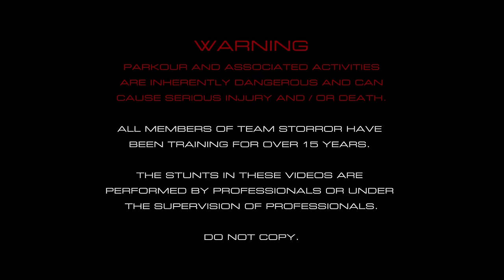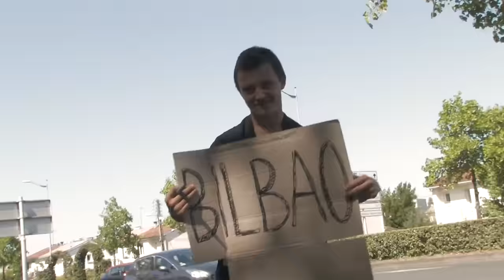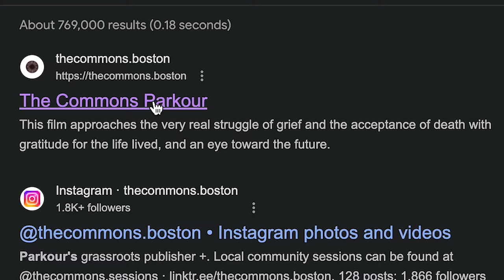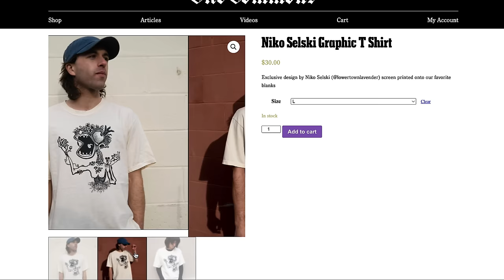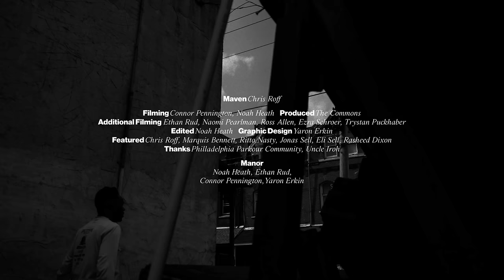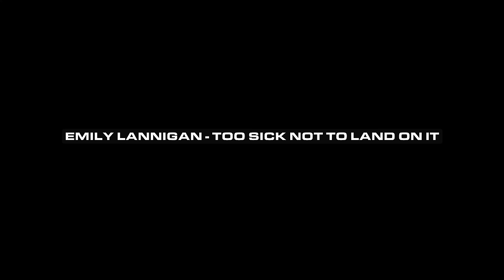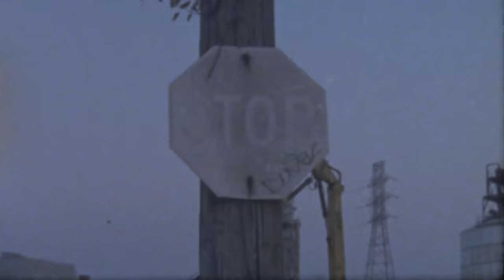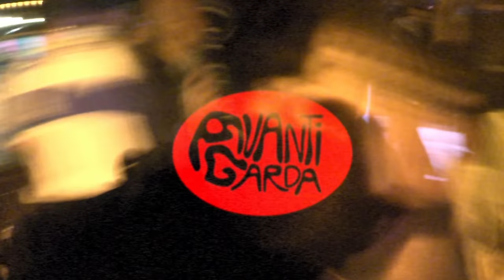STORROR PARKOUR AWARDS 2023 - £12,000 PRIZE 💰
AWARDS:
00:00 - INTRO
01:52 - BANGER - MALE
06:11 - BANGER - FEMALE
10:10 - MALE SEND IT
15:40 - FEMALE SEND IT
18:06 - MALE DINGER
21:51 - FEMALE DINGER
24:32 - TOMBSTONE
26:40 - FEELS GOOD
32:46 - ONE MAN ARMY
39:36 - ONE WOMAN ARMY
42:21 - FAVOURITE FLAVOUR
49:13 - MAD SCIENTIST
54:56 - BREAKOUT
59:01 - SQUAD GOALS
01:01:39 - BEST MALE
01:10:12 - BEST FEMALE

Animations: Niko Selski
Audio / Sound: Alec Taylor
Camera / Lighting: David Witchell
Edit: Hannah Snow / Sacha Powell

Onoe Capnoe - Magic Carpet
Cherubim - 3384
Banshee Beats - HURT Master
Banshee Beats - Memories
Pitch 92 - All In
Pitch 92 - I Need That
Forest DLG - Brute Force Nebula
Forest DLG - Souffle
Forest DLG - Beyond Breath
Dakkagob - So Anxious
Dakkagob - Undozed